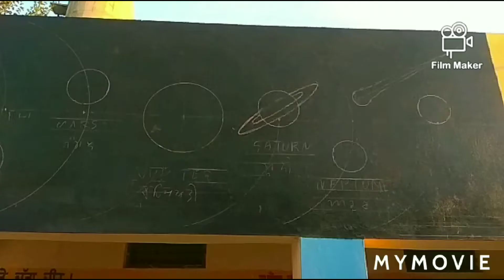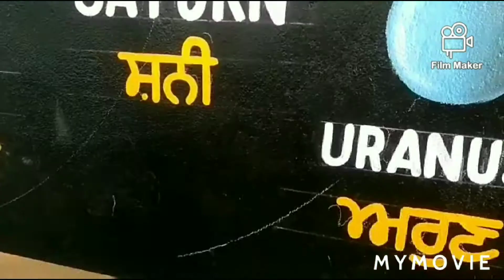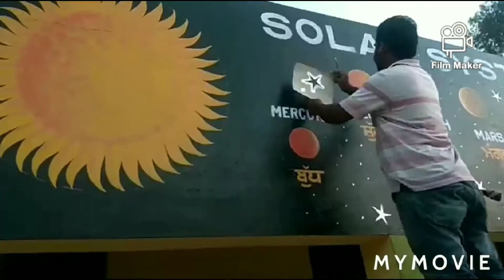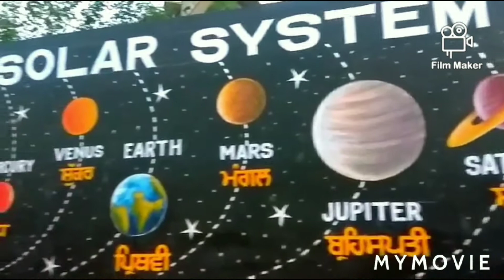GOVT MIDDLE SCHOOL MIRZAPUR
SOLAR SYSTEM Solar system Painting kaise banayen ?

# सोलरपैनल

     धन्यवाद